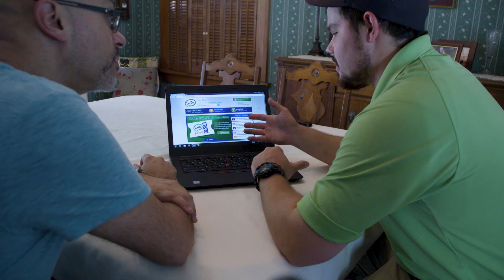ImOn Communications - The Coolest Places to Work 2019 (FULL)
ImOn Communications  is all about making connection, connecting with our customer, colleagues, and community.